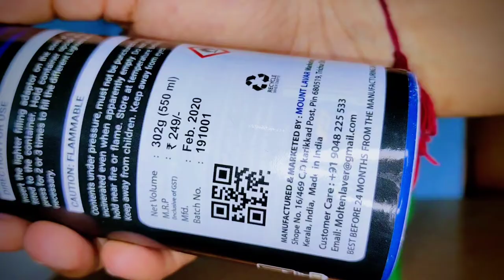How To Refill A Zet Flame Lighter | Gas Lighter Refill | Very Useful Lighter For Kitchen, Fireworks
So Friends. Ish Tarike Se Aap Lighter Ko Fir Se Refill Kare Sakte Hai.
 Chalie Fir Milte Hai Nest Next Testing Video Main. Have a Good Day.

★ Online Purchase Flame Lighter

★ Gas For Lighter

 @YT LalitGautam
YT LalitGautam